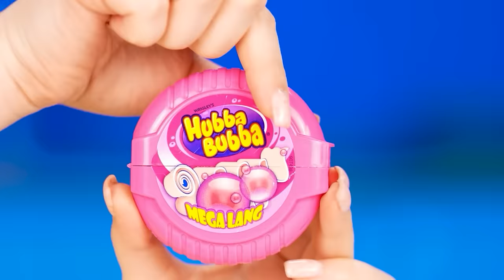मैं बनाम दादी केक सजा चुनौती | मजेदार स्थितियां Multi DO Smile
हमें केक बहुत पसंद हैं, और उससे भी अधिक खूबसूरती से सजाए गए! हमारी प्यारी चुनौती में शामिल हों!

क्या आपको एक या उससे ज़्यादा फायदेमंद लगे ये बहुत बढ़िया भाड़े? याद से इस धन को दोस्तों से बांटें इस वीडियो को शेयर कर के!